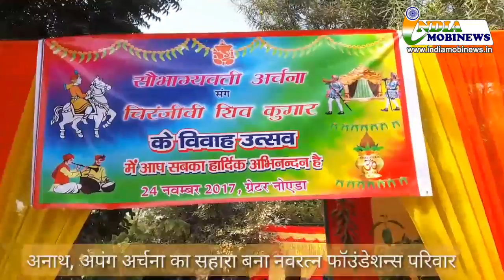Noida News: नवरत्न फॉउंडेशन्स परिवार ने रचाया दिव्यांग रचना का विवाह - India Mobi News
Report : Anil Kumar Srivastava